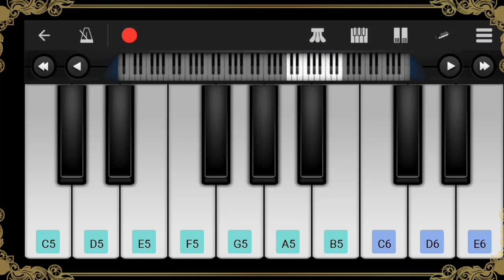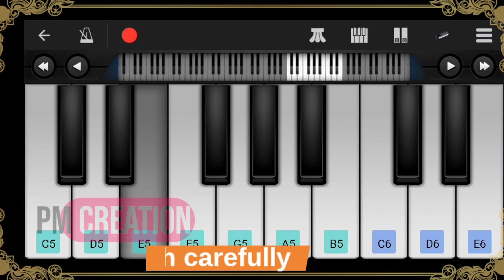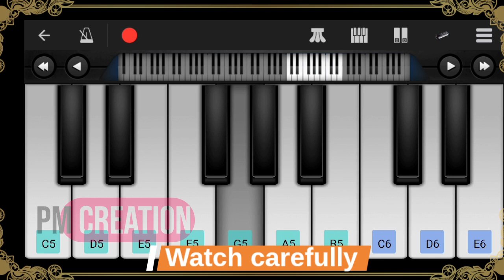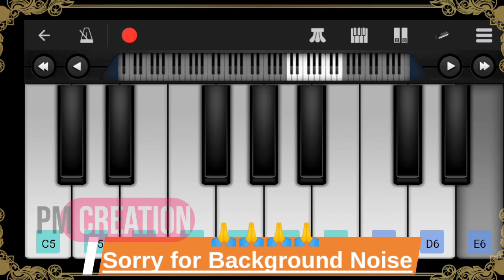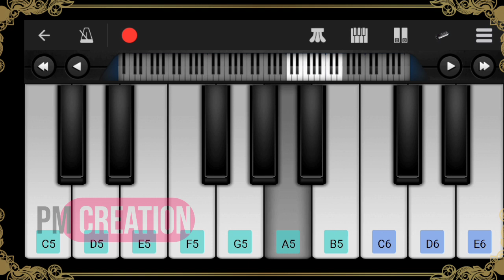Soura song on piano | Piano tutorial video | How to play Soura song on piano | PmCreation#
Soura song on piano | Piano tutorial video | How to play Soura song on piano | Perfect piano playing | Aila hen gamangtung anlen la ali soura song on piano tutorial video |
How to play piano for begginer |
learn piano playing | best tips playing piano
piano tutrial video |Pm Creation
how to learn piano | band party song piano
How to play soura on mobile piano |
band party song piano playing |
Mobile piano tutorial#bandpartypiano#